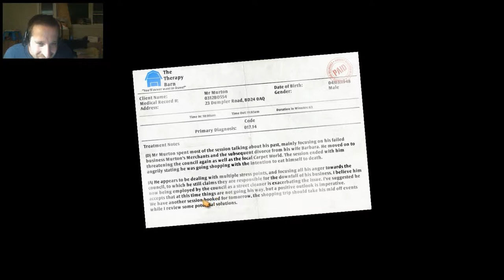Let`s Play I am Bread Episode 01 Rage Quit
my first impression`s of I am Bread.  I had a lot of fun but oh boy it was frustrating!!!

Track: Arcadia & Nathan Wild - A Dubstep Track
Artist: ArcadiaMusic

Get more music at freedom.tm/music
Join Freedom!, and be free.

Category
Gaming
License